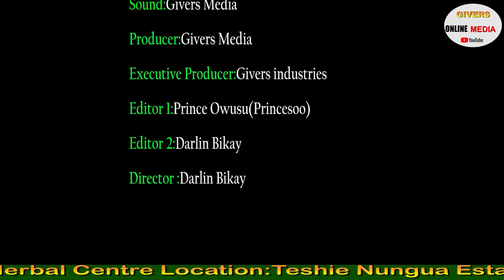OMG!.. This is what happened at Daddy Lumba's 60th birthday party